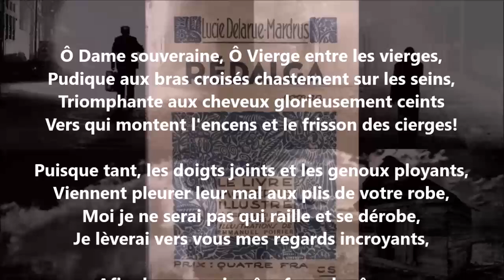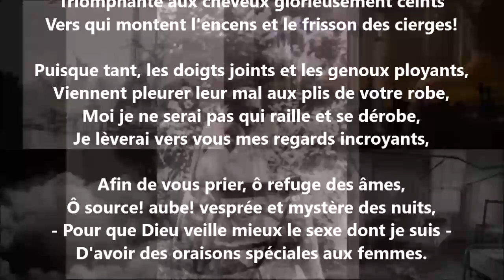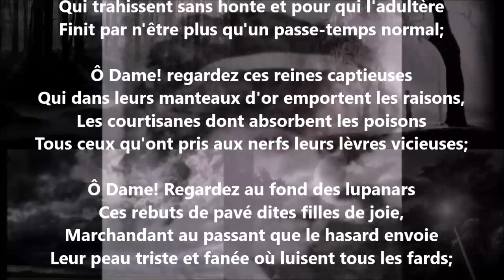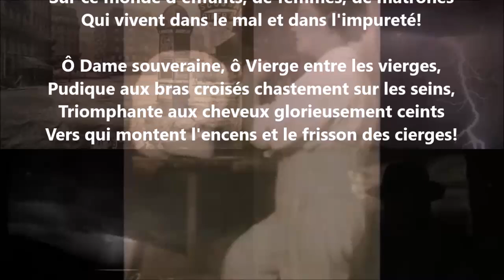Litanies féminines - Lucie Delarue-Mardrus lu par Yvon Jean